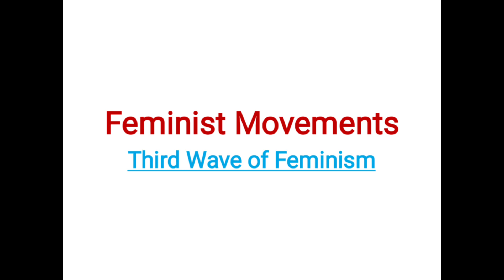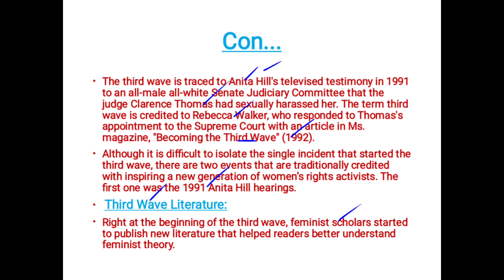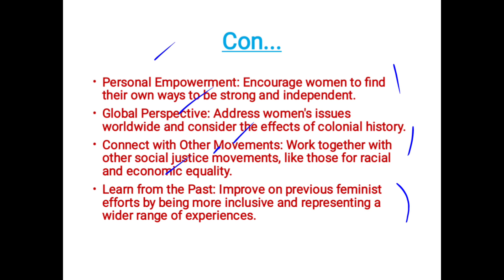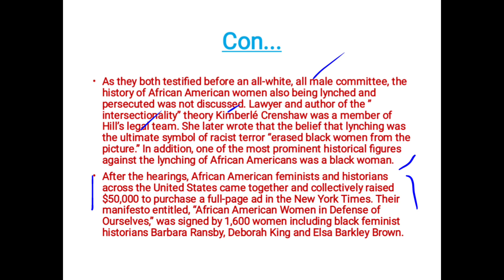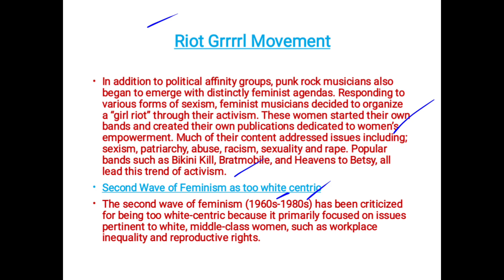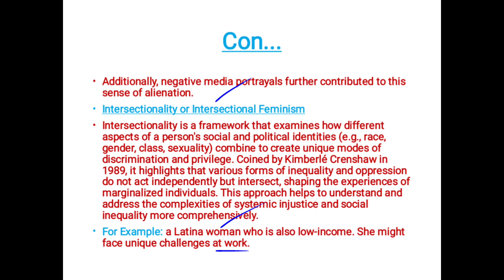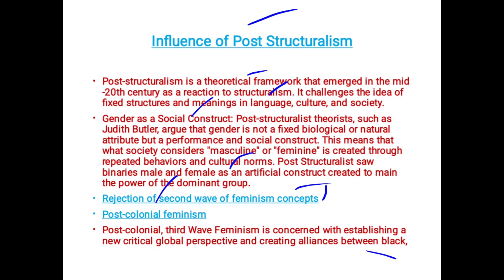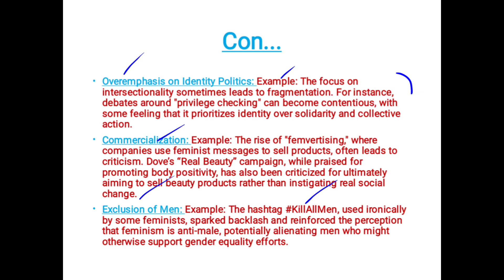Third Wave of Feminism | Third Wave of Feminism in Urdu/Hindi | Gender Studies CSS and PMS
Hello Guys
This video is about:

Third-wave feminism is a feminist movement that began in the early 1990s prominent in the decades prior to the fourth wave. Grounded in the civil-rights advances of the second wave, Gen X third-wave feminists born in the 1960s and 1970s embraced diversity and individualism in women, and sought to redefine what it meant to be a feminist.

1) Third Wave of Feminism
2) Third Wave of Feminism in Urdu and Hindi
3) Objectives of Third Wave of Feminism
4) Anita Hill Case
5) Criticism on Third Wave of Feminism
6) Goals of Third Wave of Feminism
7) Major Proponents of Third Wave of Feminism
8) Gender Studies CSS and PMS